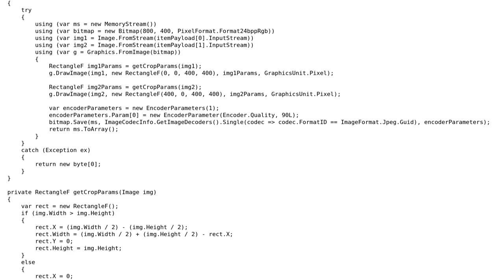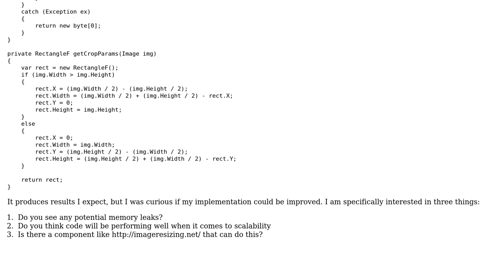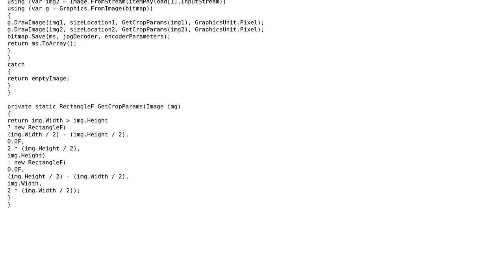Code Review: Cropping and combining two images on server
With thanks & praise to God, and with thanks to the many people who have made this project possible! | Content (except music & images) licensed under CC BY-SA | Music | Images & others | With thanks to user svick user nikib3ro user Jesse C. Slicer and the Stack Exchange Network Trademarks are property of their respective owners. You are responsible for your own actions.